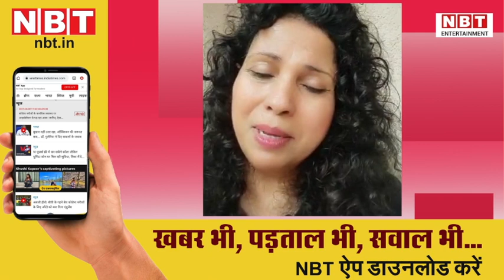Hema Sardesai Exclusive: Coronavirus से बचने के लिए Covid Vaccine सुरक्षा कवच है | NBT Entertainment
Hema Sardesai Exclusive: Coronavirus से बचने के लिए Covid Vaccine सुरक्षा कवच है